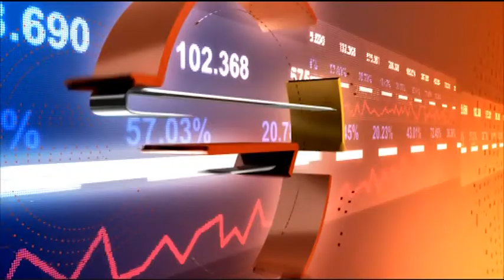Коронавирусът - мерките в подкрепа на икономика по света и у нас